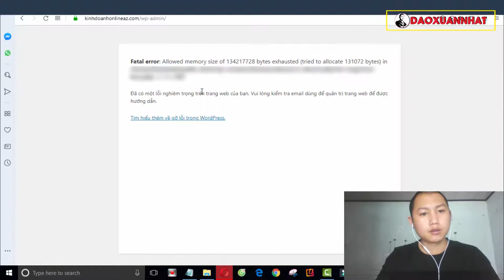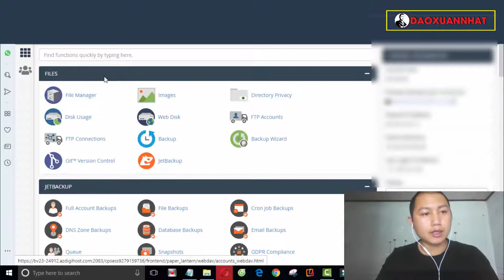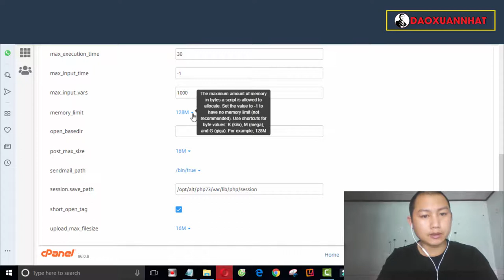Đào Xuân Nhất | Hướng dẫn khắc phục lỗi Fatal error: Allowed memory size of 1024 bytes exhausted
Đào Xuân Nhất | Hướng dẫn khắc phục lỗi Fatal error: Allowed memory size of 1024 bytes exhausted - Website Wordpress

Đào Xuân Nhất.

Trân trọng!